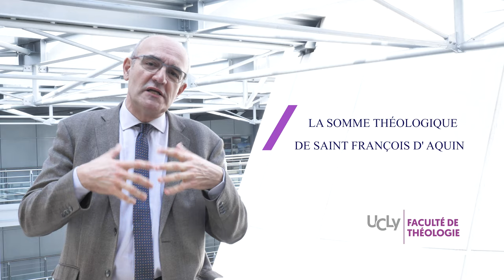Les fondamentaux de la théologie morale | Jean-Marie Gueullette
Présentation du cours "Les fondamentaux de la théologie morale" par Jean-Marie Gueullette, op, enseignant en théologie morale à la faculté de théologie de l'UCLy.
En savoir plus sur theologie.ucly.fr